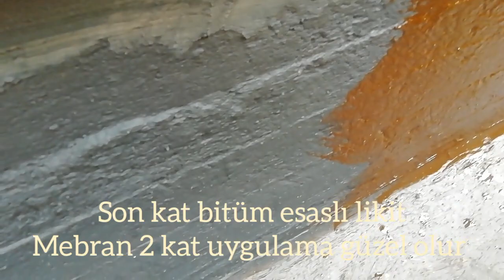TEMEL SU YALITIMI, BİTÜM ESASLI LİKİT MEBRAN UYGULAMASI, ZEMİN YALITIMI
zemin ve bodrum katlarda oturanların temel sorunu zeminde su yükselmesi ,Temel yalıtımı bitüm esaslı likit mebran uygulaması ile temel de su yalıtımı nasıl yapılır
temel de  bitüm esaslı likit membran uygulaması , zemin drenajı
liquit membran, drenaj